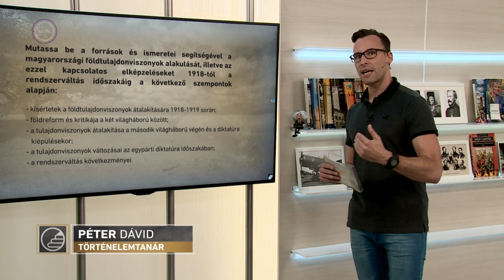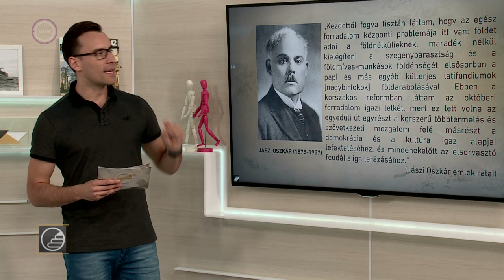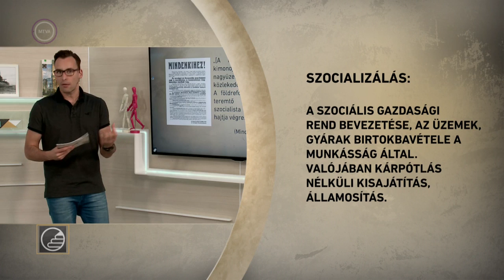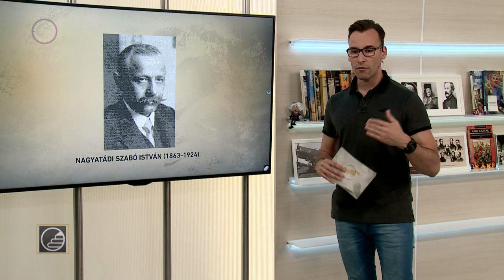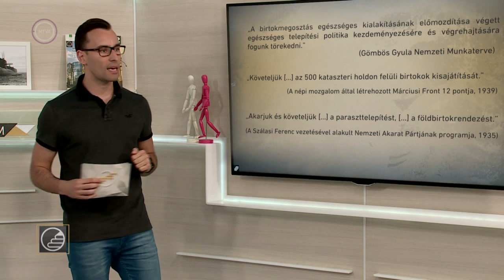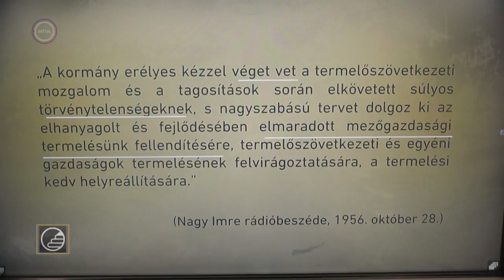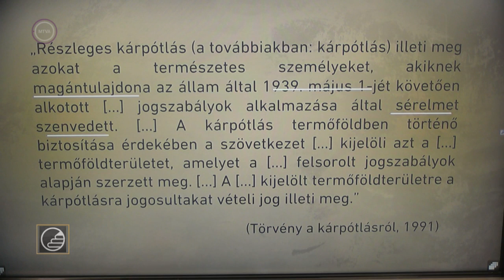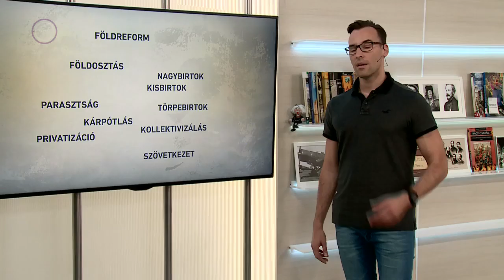Érettségi 2019 - Történelem: A földkérdés Magyarországon 1918-tól a rendszerváltásig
Bemutatjuk a magyarországi földtulajdonviszonyok alakulását, illetve az ezzel kapcsolatos elképzeléseket 1918-tól a rendszerváltás időszakáig a következő szempontok alapján:
• kísérletek a földtulajdonviszonyok átalakítására 1918–19 során,
• földreform és kritikája a két világháború között,
• a tulajdonviszonyok átalakítása a második világháború végén és a diktatúra
kiépülésével,
• a tulajdonviszonyok változásai az egypárti diktatúra időszakában.